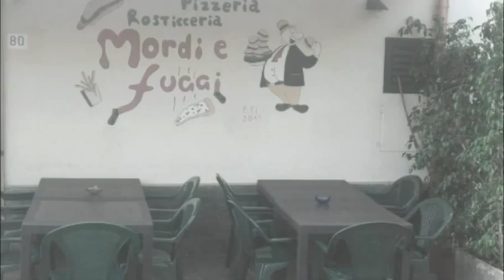mordi e fuggi